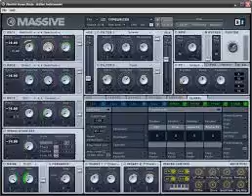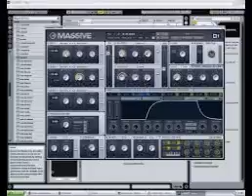DJPoDxzoll Massive Torch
a song if the time is 6:10. A long time. WOW.